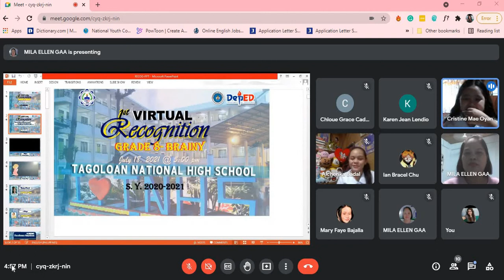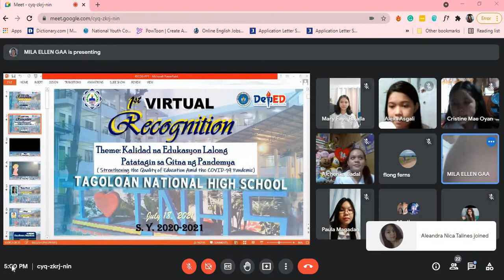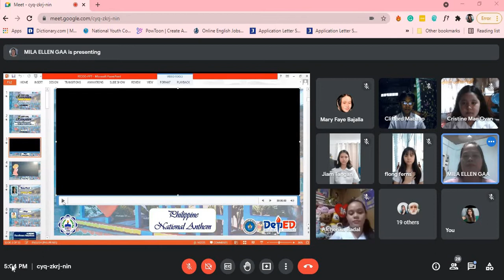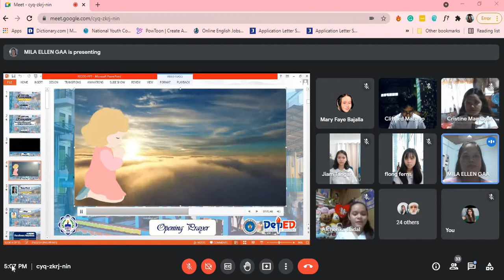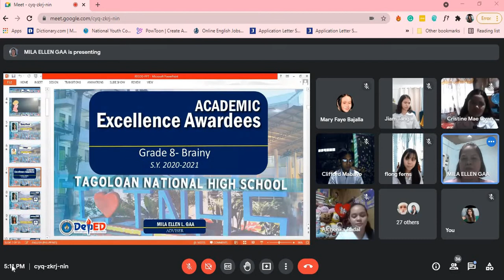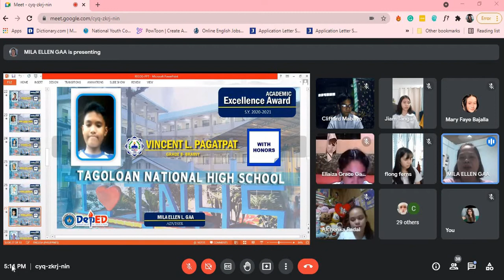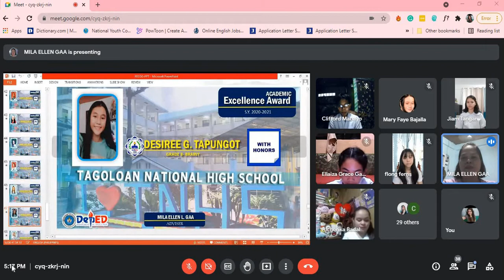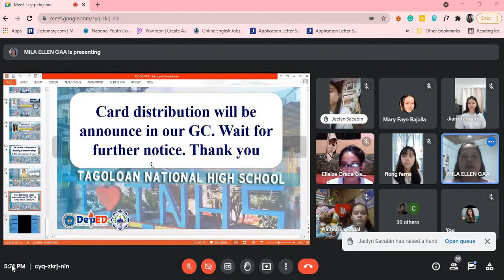VIRTUAL RECOGNITION GRADE 8 BRAINY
Hello, everyone!
I would like to congratulate all of us today for successfully finishing this school year. This year has been tough for all of us. Many things have changed since the pandemic started. From doing modules, to online classes, and online submissions of performance tasks. It has been very hard for us to adjust. But, we students with the overflowing support from our teachers and parents, we have made this new normal way of class a successful one. Today is the culmination of all our hard work and we can finally say “I DID IT!"  Have fun and keep safe always. God bless us all.